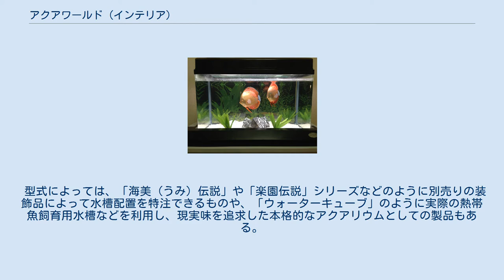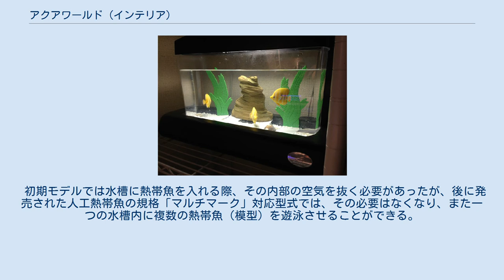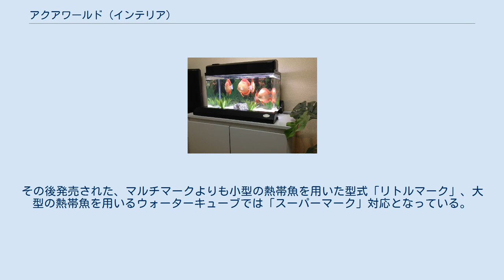アクアワールド (インテリア)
WATER3（ウォーターキューブ） 60cm水槽。
人工熱帯魚はドイツ・ロートターキス WATER3にオプションで４匹のドイツ・ロートターキスを追加した水槽。
 アクアワールド（Aqua-world）とは、増田屋コーポレーションが販売する、癒やしを基本構想に熱帯魚やアクアリウムを題材とした室内装飾製品の名称。
 WATER3全体像 楽園伝説＋ライティングキット 1984年、『マイフィッシュ』（インターナショナルギフトショーで金賞受賞。デザインコンクールで特許庁長官奨励賞受賞。のちに『マイフィッシュ パートII』をリリース）という製品を皮切りに『アクアワールド』シリーズへ展開。
 型式によっては、「海美（うみ）伝説」や「楽園伝説」シリーズなどのように別売りの装飾品によって水槽配置を特注できるものや、「ウォーターキューブ」のように実際の熱帯魚飼育用水槽などを利用し、現実味を追求した本格的なアクアリウムとしての製品もある。
 AC電源や乾電池により水槽の中をABS樹脂やシリコン製の模型熱帯魚が遊泳するもので（※特許取得済み／特開平6-238067）、製品によっては照明システムを内蔵（またはオプションとして対応）している。
ほとんどのモデルは磁気を利用して動作する仕組みになっているが、「ウォーターランプ」のように泡の浮力を利用しているものもある。
水族館ブームとなった1992年以降、様々な生活様式に合わせた多様な型式がシリーズとして発売されている。
手間のかからない熱帯魚として、テレビ番組や映画の美術セット・撮影小道具としても使われることがある。
 初期モデルでは水槽に熱帯魚を入れる際、その内部の空気を抜く必要があったが、後に発売された人工熱帯魚の規格「マルチマーク」対応型式では、その必要はなくなり、また一つの水槽内に複数の熱帯魚（模型）を遊泳させることができる。
その後発売された、マルチマークよりも小型の熱帯魚を用いた型式「リトルマーク」、大型の熱帯魚を用いるウォーターキューブでは「スーパーマーク」対応となっている。